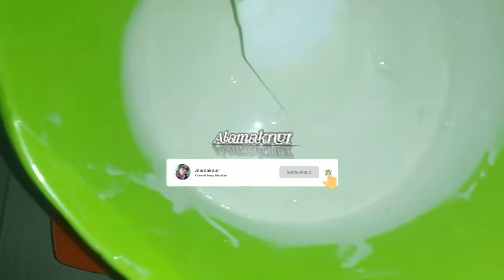bolu kukus mekar tanpa soda | cara membuat bolu kukus mekar tanpa soda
Assalamu'alaikum,,,
hai semua, selamat datang di alamaknur, hari ini saya akan membuat bolu kukus mekar tanpa soda, cara membuatnya sangat mudah loh,, kita langsung ke bahannya ya,,

tips dan trik agar berhasil:
√• panaskan kukusan terlebih dahulu sampai benar2 mendidih
√• beri air secukupnya, jgan terlalu banyak, krn nanti kalau terlalu banyak air akan naik ke kertas cup dan membuat roti menciut, dan jangan terlalu sedikit, kira2 aja jangan sampai air habis ketika masih mengukus (12 menit)
√• isi cup dengan penuh agar hasilnya bs mekar maksimal
√• gunakan baking powder kualitas bagus
√• gunakan telur yg masih fresh
√• gunakan gula 100% gula tebu,, biasanya saya memastikan dengan membeli gula yang ada merknya, dan ada tulisan 100% gila tebu ( ini sangat menentukan bolunya bisa mrkar atau tidak )